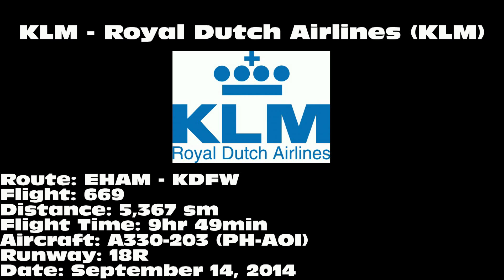KLM - Royal Dutch Airlines A330-203 [PH-AOI]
KLM - Royal Dutch Airlines A330-203 "Plaza de la Independencia - Madrid" landing on 18R at Dallas/Fort Worth International Airport (DFW) on September 14, 2014